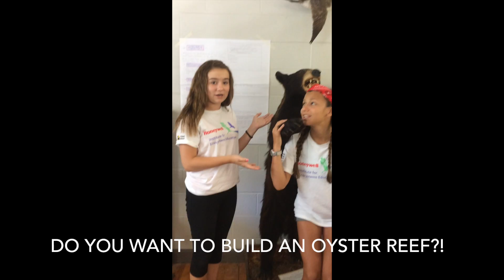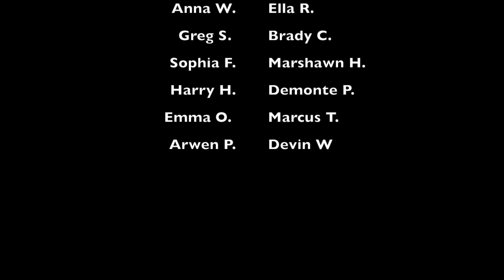oyster reef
This video is about oyster reef